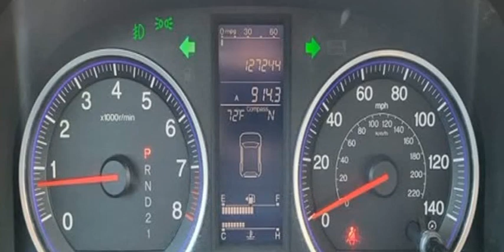2010 HONDA CR-V EXL (SAN SABA, Texas)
DEEDS MOTOR COMPANY
205 S HIGH ST
SAN SABA